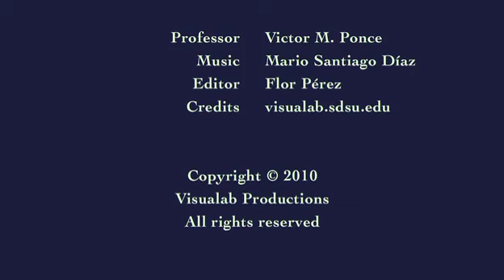visualab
The Visualab is a research and teaching computing laboratory facility at the Department of Civil, Construction, and Environmental Engineering at San Diego State University, California.